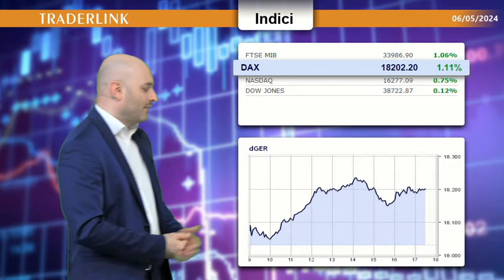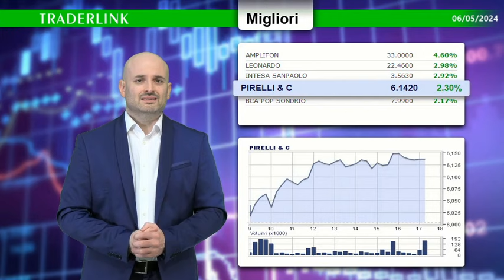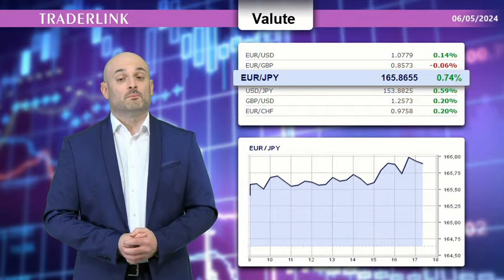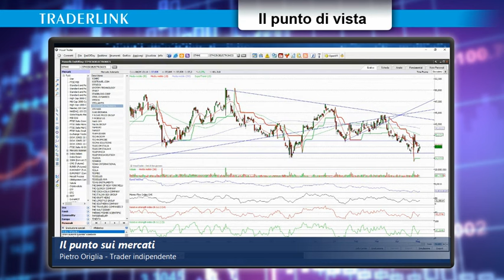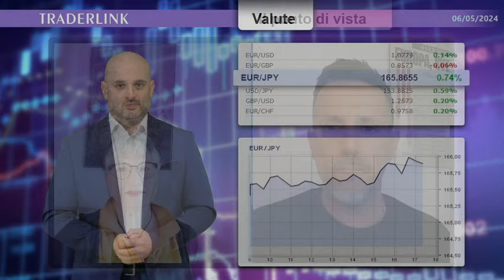Pietro Origlia: Piazza Affari ritrova la soglia dei 34mila punti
Netta prevalenza di acquisti sui listini continentali. Amplifon svetta sul FTSE MIB grazie alla trimestrale.